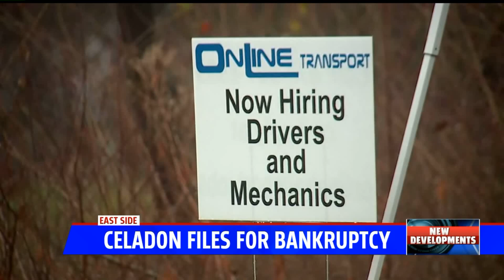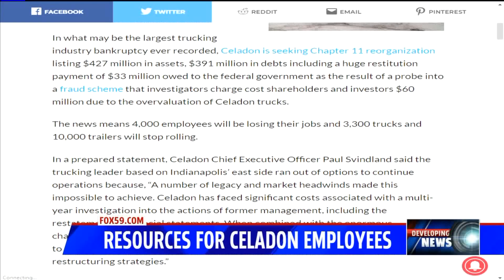Celadon Bankruptcy to Idle 4,000 Workers, 3,300 Trucks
There's an earthquake hitting the North American trucking industry, and its epicenter is at 9503 East 33rd Street in Indianapolis at the headquarters of Celadon Group Inc.